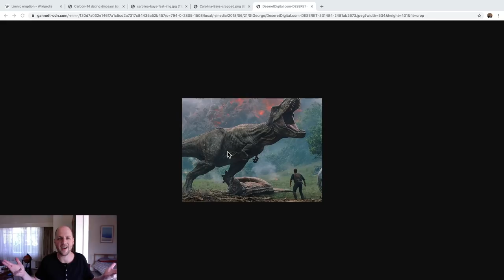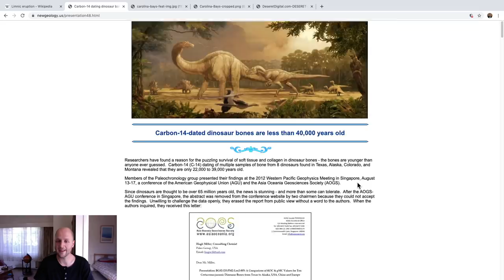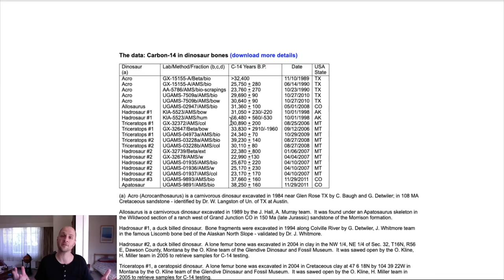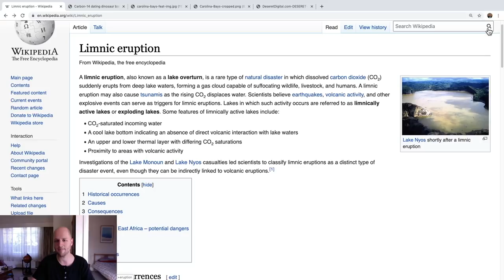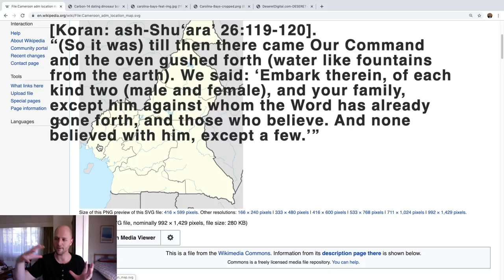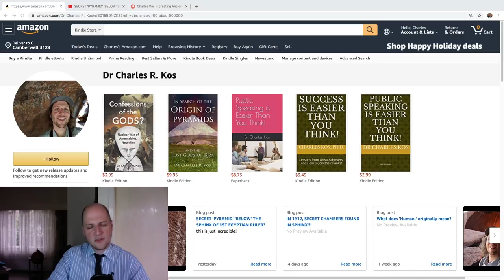HOW THE GREAT FLOOD KILLED EVERY GIANT ANIMAL!?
👍 NEW THEORY! Underground waters reach surface, gas planet selectively killing larger animals = Great Flood. Including giant humans!?
►IMPORTANT LINKS! 👍
✅ Tshirt, MUGS, MERCH! WOW! 👍
✅ MY BOOK ON WHAT PYRAMIDS REPRESENT: Travelogue and Detective Work!